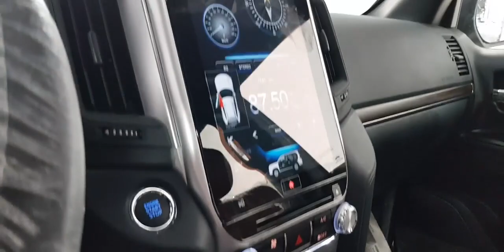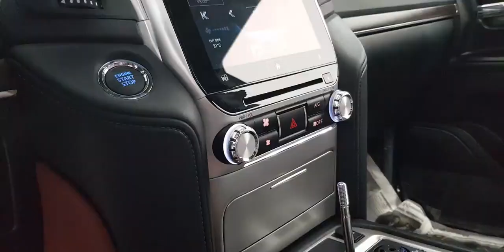2019 Land Cruiser for sale | The 2019 Toyota Land Cruiser GX_R V8 Engine Diesel 4.5L Black Edition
Hello ! Everyone, Wellcome to my channel. My channels made Video about Knowledge Technology For Car.2019 Land Cruiser for sale | The 2019 Toyota Land Cruiser GX_R V8 Engine Diesel 4.5L Black Edition review detail by car shoping.